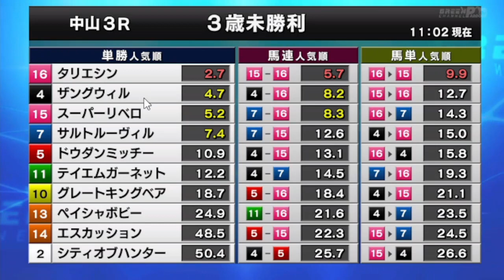2023/01/14【パドック返し馬つき】中山3R ３歳未勝利戦 ☆タリエシン キンシャサノキセキ